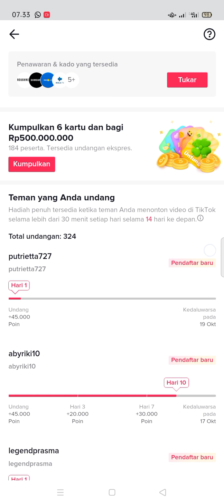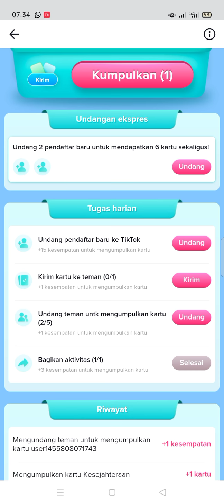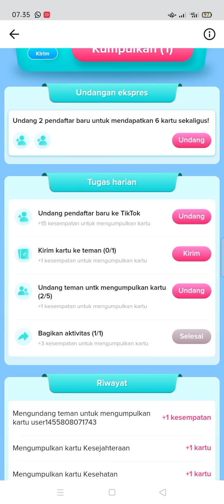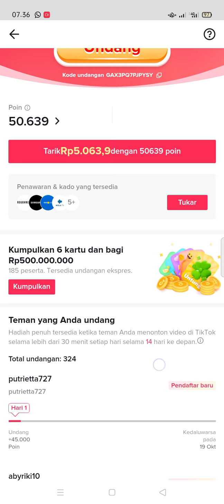CARA MENDAPATKAN KARTU UNTUNG DI TIKTOK ! EVENT TIKTOK TERBARU | APLIKASI PENGHASIL UANG 2021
penjelasan Cara Dapat Kartu Untung Tiktok, atau Cara Dapat Kartu Untung Di Tiktok, ada berbagai persyaratan dapat karu 6 sekaligus di EVENT TIKTOK dan divideo ini saya jelaskan sebenarnya sekaligus bonus 500jt dari event tiktok ori

refferal tiktok
GAX3PQ7PJPYSY

aplikasi penghasil uang 2021, aplikasi penghasil saldo dana tercepat 2021, cara menghasilkan uang dari tiktok, event aplikasi penghasil uang, event aplikasi terbaru, aplikasi penghasil uang, kenapa koin tiktok tidak muncul, kenapa koin tiktok tidak bertambah

refferal
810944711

refferal : QFJU32

dapatkan 30rb di reff diatas